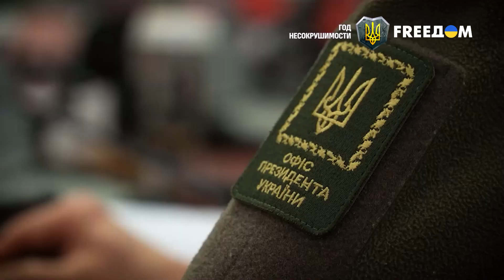Встреча Зеленский – Моравецкий. Детали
Сегодня, в годовщину начала полномасштабной войны, в Киев приехал премьер-министр Польши Матеуш Моравецкий. В рамках визита он встретился с президентом нашей страны Владимиром Зеленским.

"Рад приветствовать в Киеве искреннего друга нашего государства и народа Матеуша Моравецкого. Присутствие сегодня в Украине премьер-министра Польши стало мощным символом единства наших стран, нашей общей несокрушимости и нашей действенной солидарности", – акцентировал Зеленский